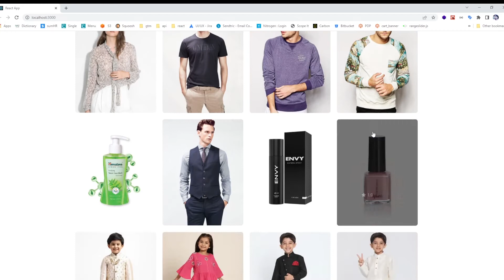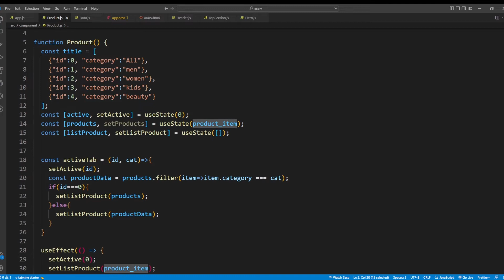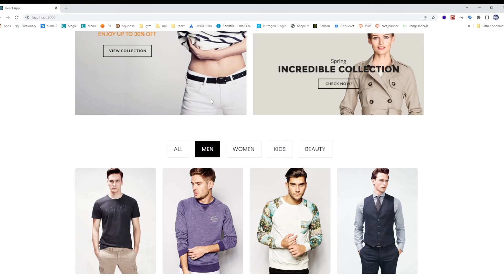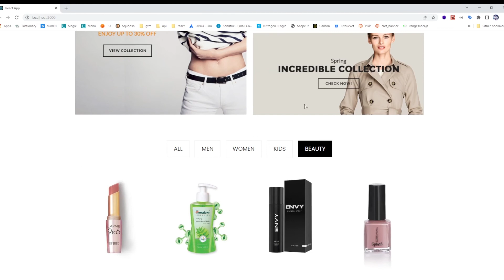Create Engaging E-commerce Product Filters with Animation using React.js and Framer Motion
E-commerce Product Filter with Animation: Building Dynamic UIs using React.js and Framer Motion | How to make tabs in react Js | How to make active Tabs in React js

Are you looking to enhance the user experience and engagement of your e-commerce website? Look no further! In this comprehensive tutorial, we will guide you through the process of building dynamic and visually appealing product filters with animation using React.js and Framer Motion.

Product filters are a crucial component of any e-commerce website, allowing users to easily navigate and find the products they are interested in. By incorporating animation into these filters, you can bring your website to life and provide an interactive and enjoyable shopping experience.

Using React.js, a powerful JavaScript library for building user interfaces, and Framer Motion, a motion library that simplifies the creation of stunning animations, you'll learn how to implement animated product filters seamlessly. From basic filter options like sorting and price range to more advanced features such as color, size, and category filters, you'll be able to cater to diverse user preferences.

Throughout the tutorial, we'll break down the implementation process into easy-to-follow steps, ensuring that even beginners can follow along. You'll gain hands-on experience in utilizing React.js components, managing state and data, and leveraging the animation capabilities of Framer Motion to create smooth and captivating filter animations.

By the end of this tutorial, you'll have the knowledge and skills to implement engaging product filters with animation in your e-commerce website, resulting in improved user satisfaction, increased engagement, and ultimately, higher conversion rates. Take your e-commerce UI to the next level with React.js and Framer Motion and provide your customers with an exceptional shopping experience.